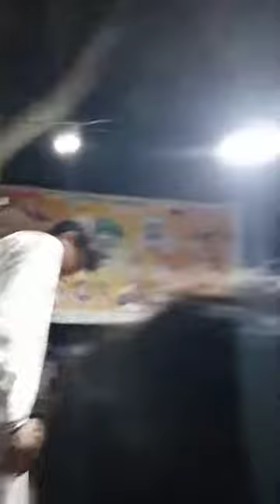nosha pak qawali 2022#nosha pak ki qawwaliyan new 2022Mela bhiri Rehman 💝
Mela bhiri Rehman 💝 Lucky Circus 💝 Pakistan Photo StudioBhiri Shah Rehman History by Abdul RehmanDarbar Sharif | Hazrat Shah Abdul-Rehamn | Al-Maruf BhiriMera Pak Rahman Sarkar Wajahat Ifhtahar qawalBheri Shah Rehman | Ulta Latak Kar Haal Khelna | Zinda karamaNushahi | Wali ki ...
Uras nosho paak | mela Bheri Shah Rehman | History Hazrat

darbar Baba pak rehman in village bhiri ShahZinda Karamat | oliya allah Nosho pak | Mela bhiri ShahMela Bhiri Shah Rehman Hafizabad💖pakistan photoMela Bhiri shah rahman || Bhiri Shah Rahman darbar || village